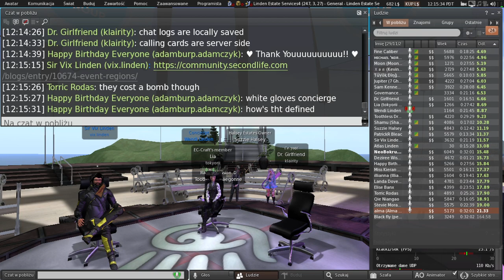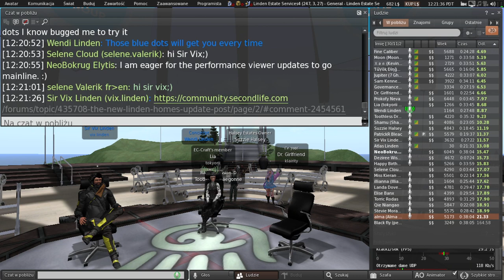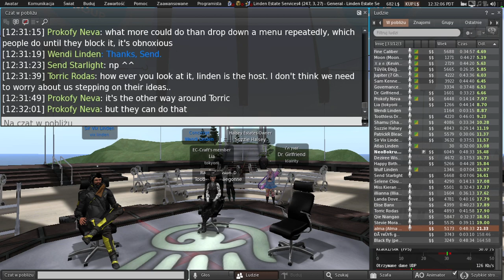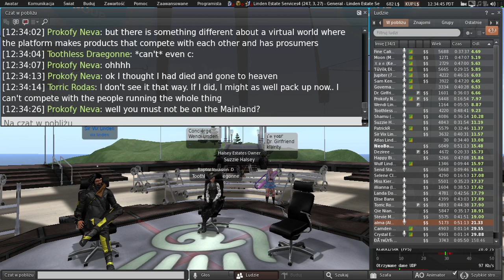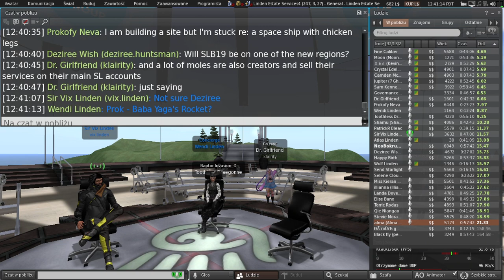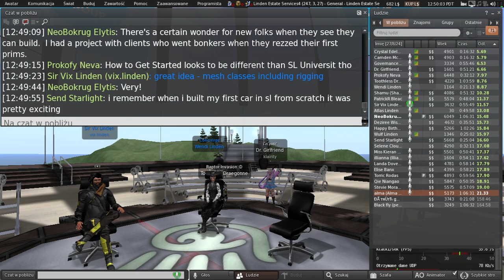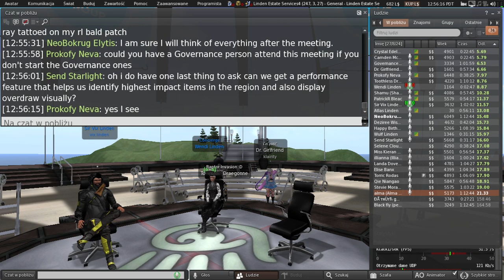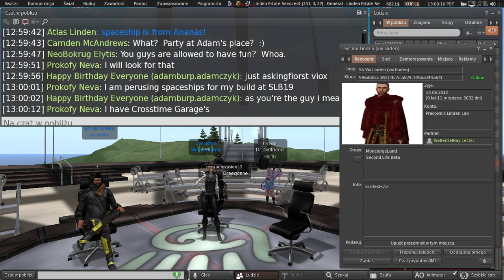Second Life: Concierge & Land User Group meeting (25 May 2022)